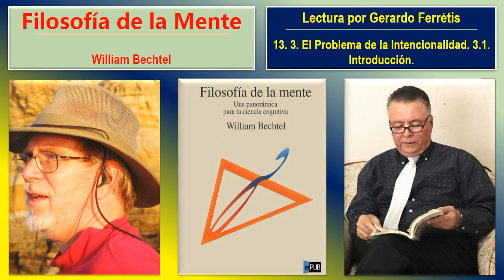Filosofía de la Mente. 13. 3. El Problema de la Intencionalidad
Filosofía de la Mente. William Bechtel
Una Panorámica para la Ciencia Cognitiva.
Filosofía de la Mente. William Bechtel. 13. 3. El Problema de la Intencionalidad. 3.1. Introducción.
Lectura por el Maestro Gerardo Ferrétiz de León